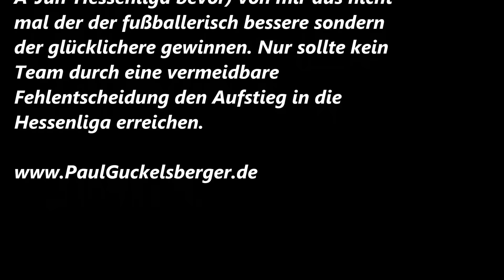JSG Waldbr Jg 2000 30 05 2015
A-Jun Jg-1996/97 JSG Waldbrunn
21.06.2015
BG Marburg : JSG Waldbrunn 3:2
Hinspiel um den Aufstieg in die Hessenliga